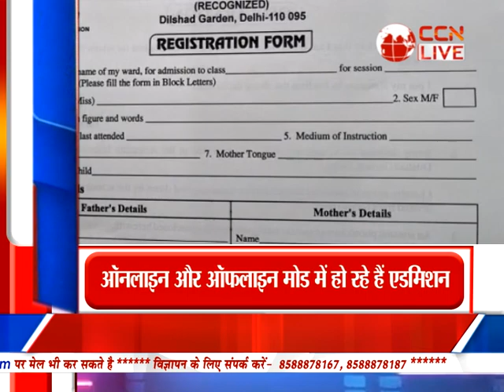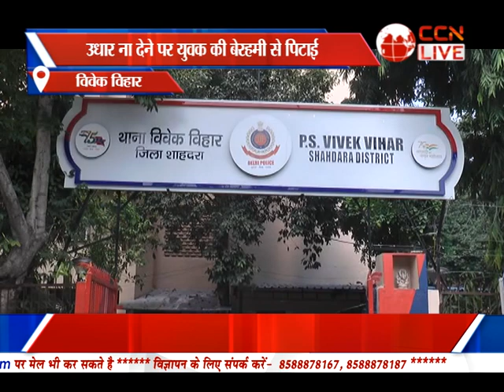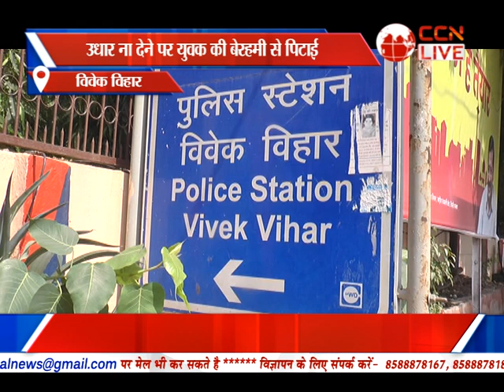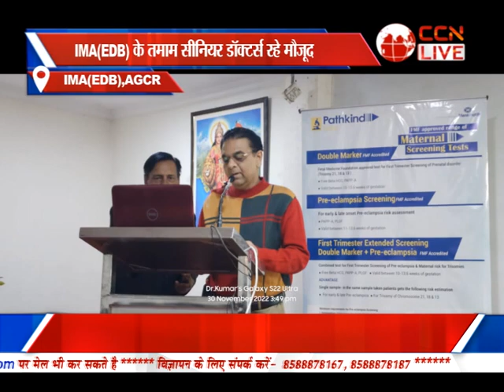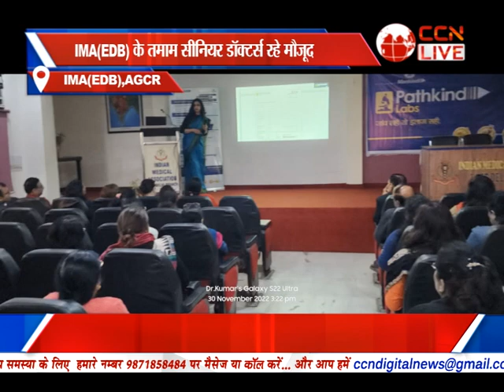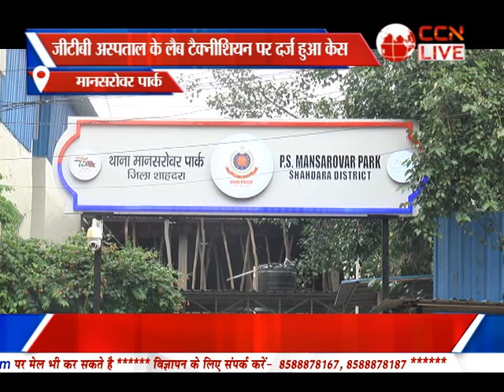Bulletin Poorvi Delhi (01-12-2022)